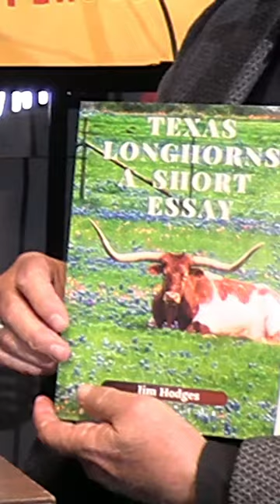A picture book for bill